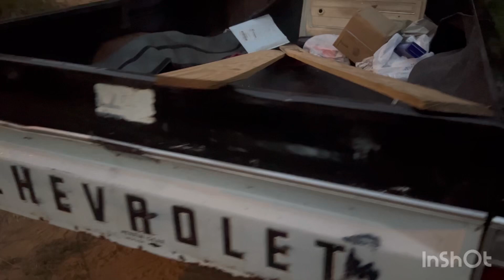1972 c10 highlander is alive again!!!